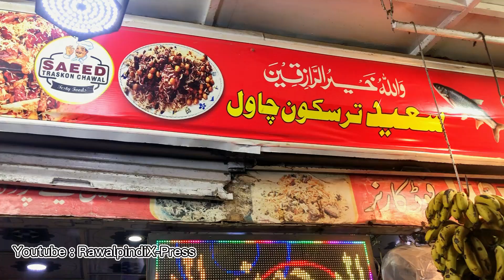Golden Pulao Mountain, Saeed Chawal Zaiqa Street Food Qissa Khwani Bazar Peshawar| Zaiqa Beef Pulao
Location: Saeed Tarsakoon Chawal - Qissa Khwani Bazar Peshawar.